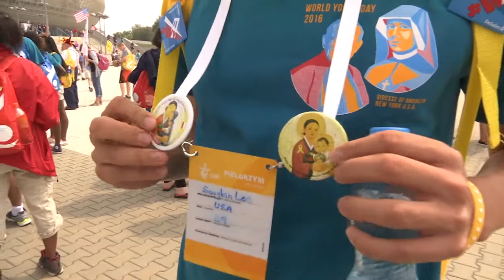Pilgrims Form a "Catholic Family"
While the pilgrims of World Youth Day are enriching their spiritual lives, they are also making memories with pilgrims from other countries. Kids from all over have been trading pins and invitations to visit, causing many to not only feel proud of their country but of their faith. Michelle Powers reports with the "Catholic Family" growing in Poland.